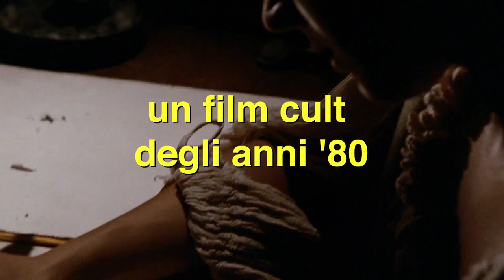Non ci resta che piangere 1984 trailer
Trailer didattico "Non ci resta che piangere".

Regia di Roberto Benigni, Massimo Troisi. Un film del 1984 con Amanda Sandrelli, Roberto Benigni, Massimo Troisi, Livia Venturini, Loris Bazzocchi. Cast completo Genere Comico, - Italia, 1984, durata 111 minuti.

Se il video ti è piaciuto, metti un like!

Per altri contenuti visita il mio canale You Tube e vieni a trovarmi sul mio sito